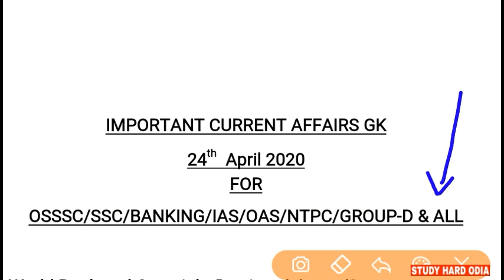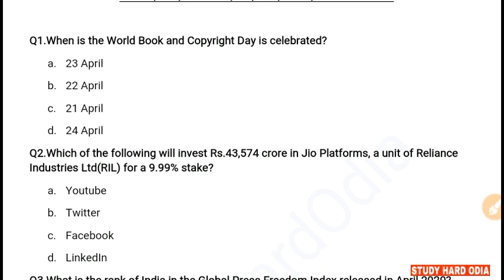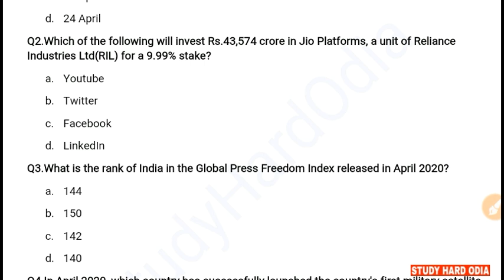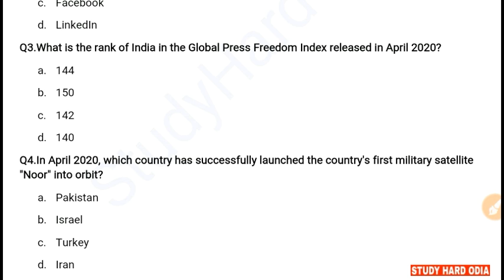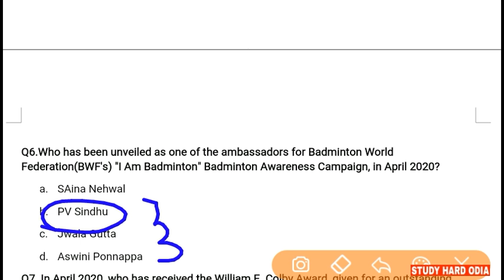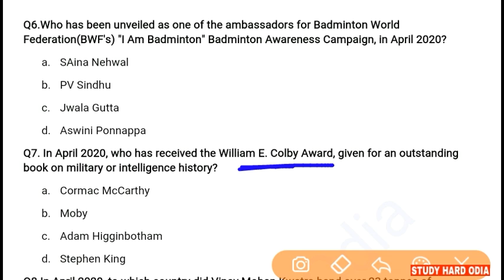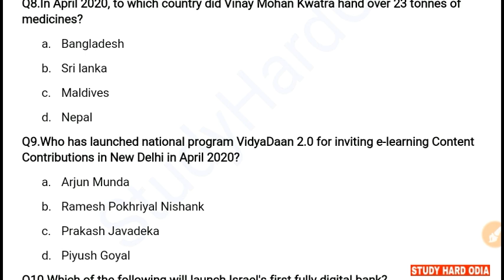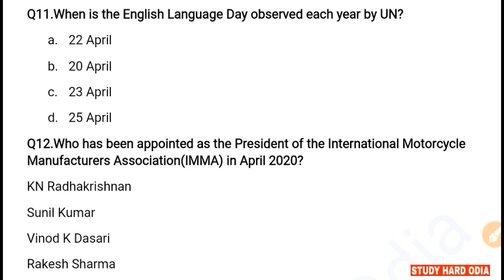24 April 2020 Current Affairs | Current Affairs in Odia/English for SSC RAILWAY BANKING & ALL EXAMS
24 April 2020 Current Affairs.